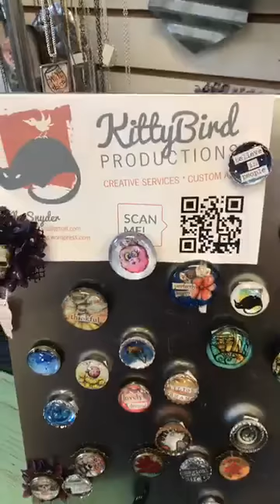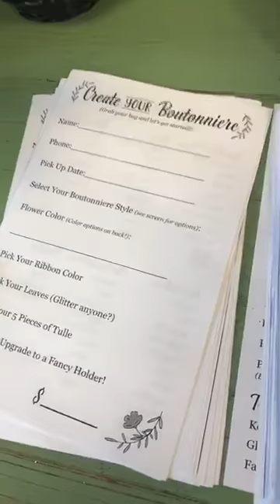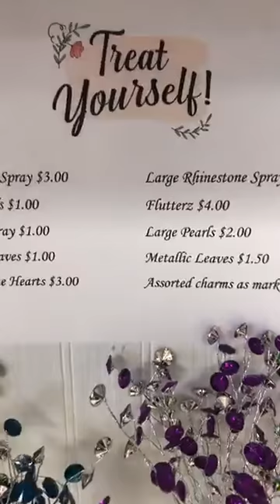Treat Yourself to our Prom Bar!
Katie Angel walks us through the Prom Bar Process! Pick up a paper, pen and bag and pick out everything you need for your corsage and we'll design it!